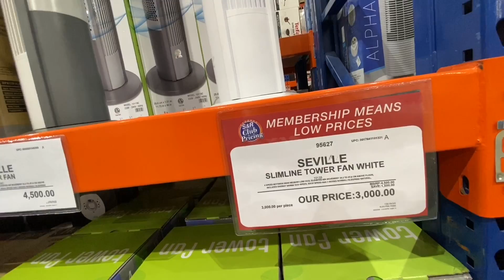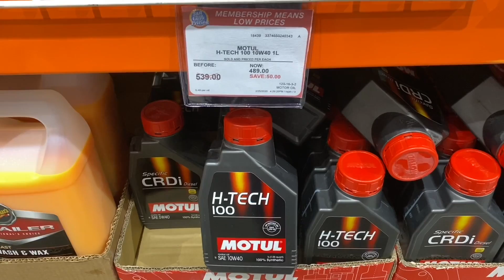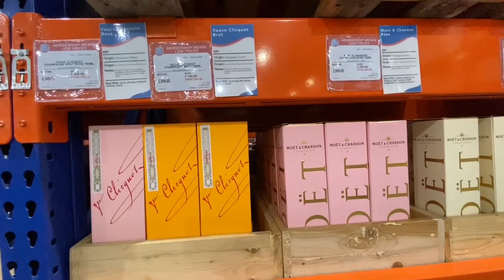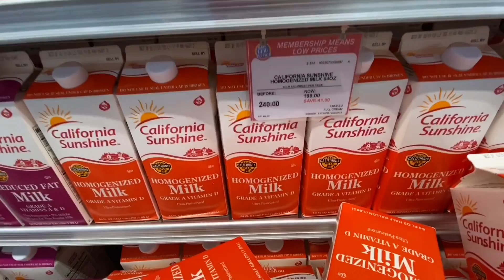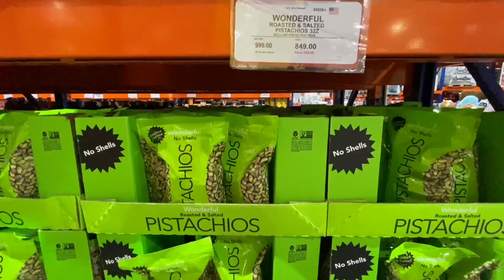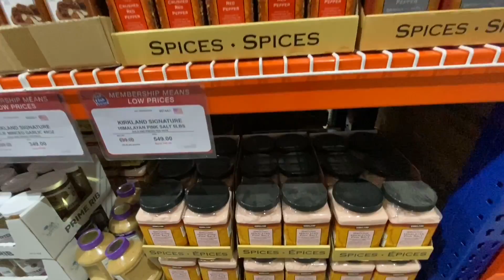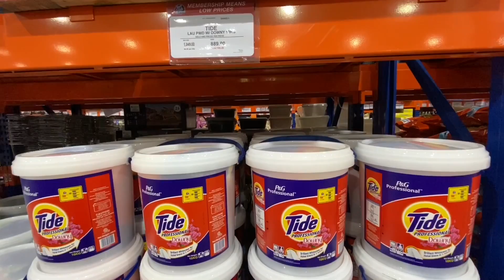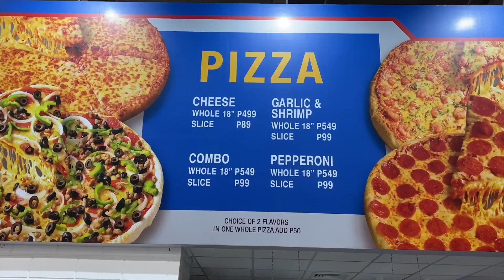Check Out: S&R Membership Shopping Circuit Makati Now Open!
Check Out: S&R Membership Shopping Circuit Makati Now Open! - Today we visit the newest branch of S&R opened on March 9, 2020 at Circuit Makati.  S&R is a Warehouse Style Membership Shopping venue in the Philippines that offers a wide array of local and imported consumer goods and products at wholesale prices. It is patterned after Costco in the United States and they also have an inhouse food service that serves New York Style 18 inch Pizzas, Roast Chicken, Fried Chicken, Burgers, Hotdogs and one of the best clam chowders in the Philippines.

Membership costs PHP 700.00 per year which you will easily recover when shopping here especially at their Members Treat Sales which happens in March and September.

S&R Membership Shopping
Hippodromo, Circuit Makati,